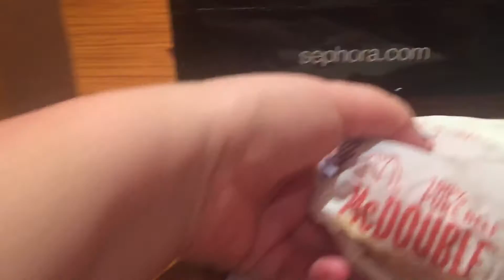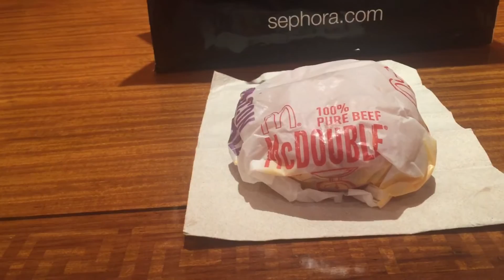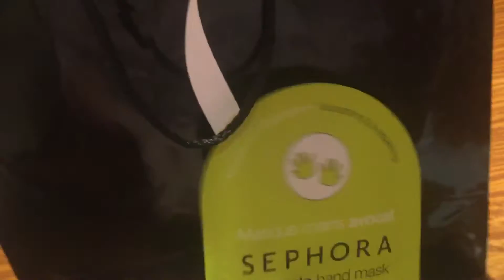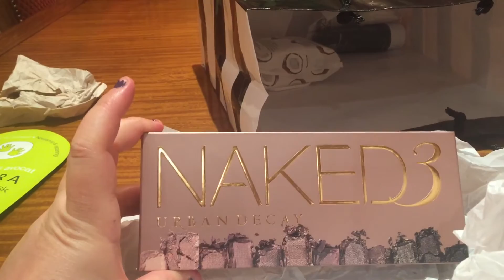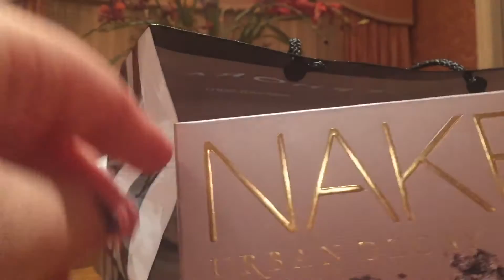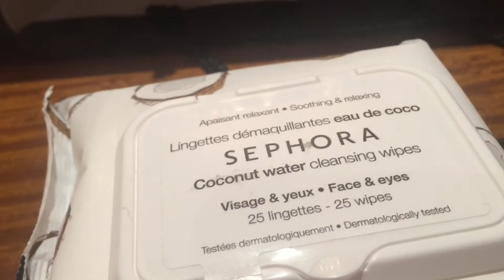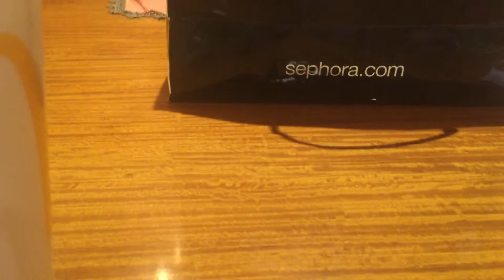Mukbang: Mc Donald's and Sephora haul!